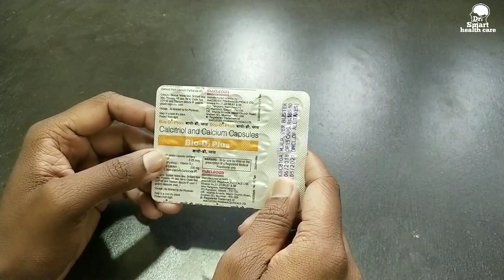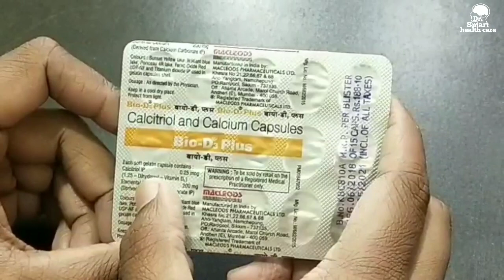Bio-D3 Plus-cap uses dose and side effect.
bio D3 plus capsule uses and side effects